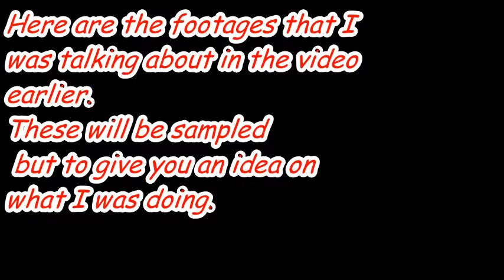Sonic The Hedgehog and an update along with an explaination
*Heaves a sigh* this was a very hard to try and export but my computer kept shutting down, so I cropped to about twenty minutes.